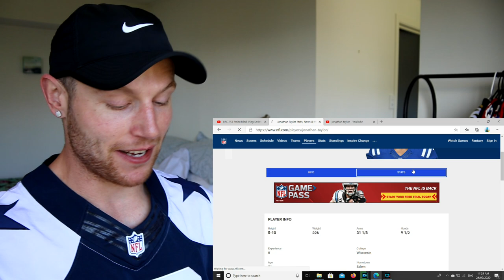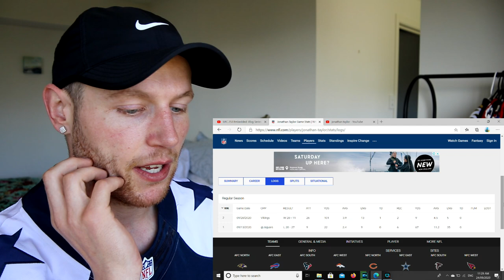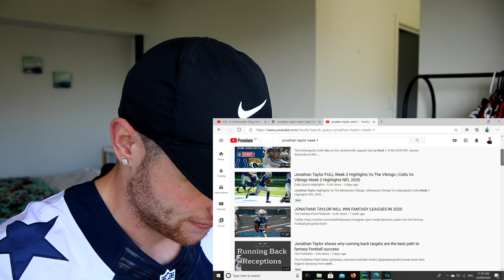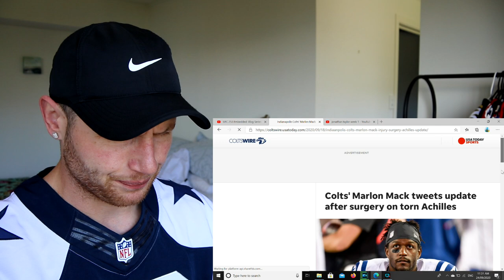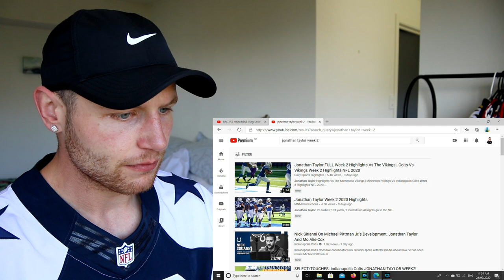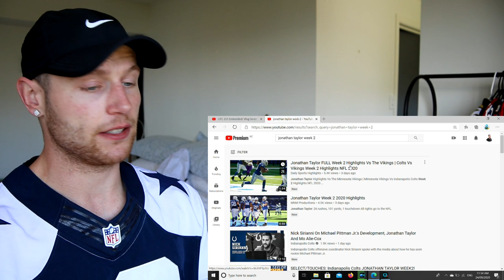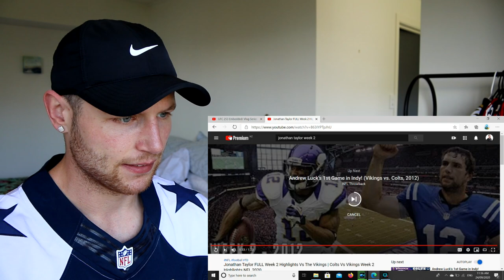Rugby Player Reacts to JONATHAN TAYLOR Indianapolis Colts Rookie 2020 NFL Highlights!